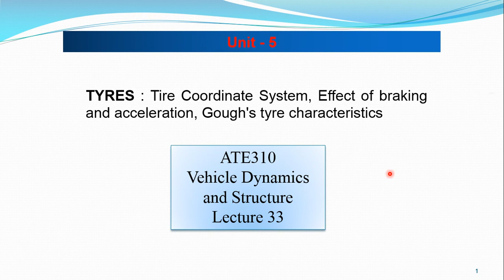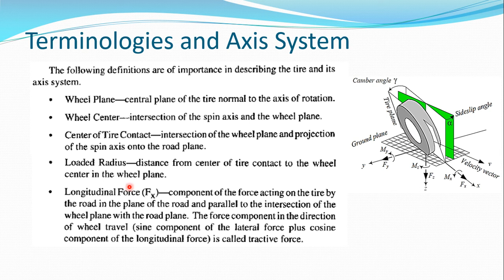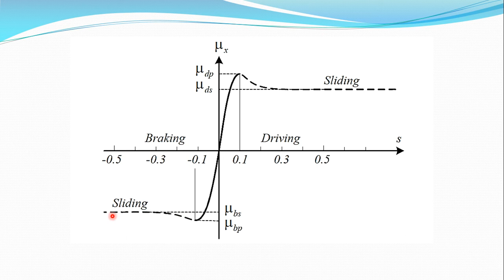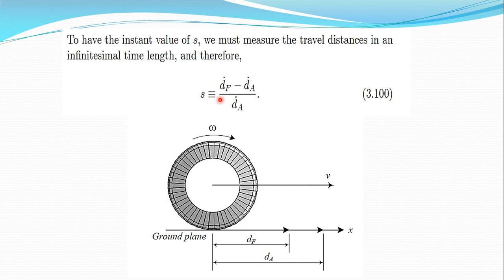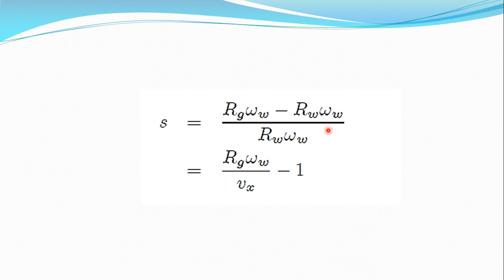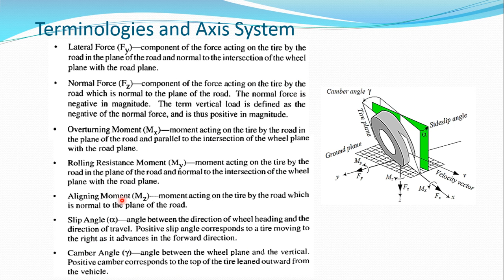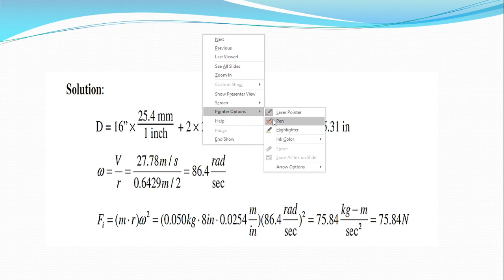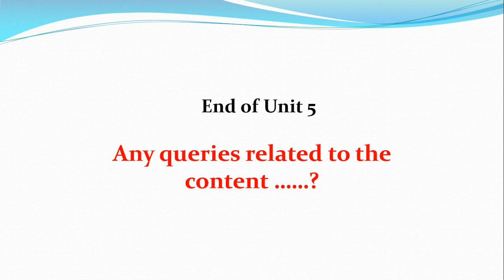Lecture 33 ATE310 - Effect of Braking and Driving Torque and Gough Tyre Characteristics